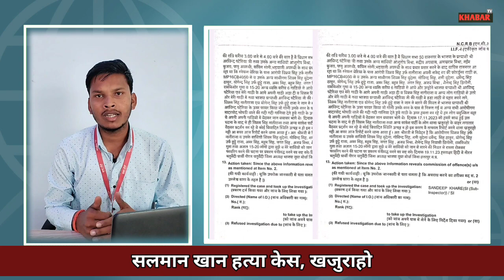सलमान खान हत्या केस | "तीन FIR" और "गिरफ्तारी" एक भी नहीं | आखिर क्यों देखिए